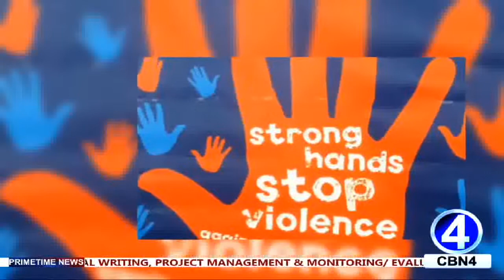MANAGER OF CASHWIZ DOMINICA REMARKS AT WIZ KID COMPETITION